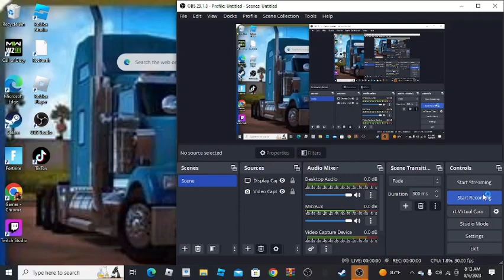American Truck Simulator | Realistic Driving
Hello  and welcome to the adventurous tour, featuring American Truck Simulator!

About the game:

American Truck Simulator is a truck simulator game developed and published by SCS Software. It was announced as being in development in September 2013 and unveiled at the E3 2015. It was released on 2 February 2016 for Microsoft Windows, Linux, and macOS.

The game is the parallel sequel to Euro Truck Simulator 2, the spiritual successor of 18 Wheels of Steel, and the third installment in the Truck Simulator series.

Set in a condensed depiction of United States, the player can drive one of a choice of American-style conventional trucks, visiting various locations across the U.S., picking up a variety of cargos, and delivering them to their destinations.

Since its release, the game has sold over 2 million copies on Steam.